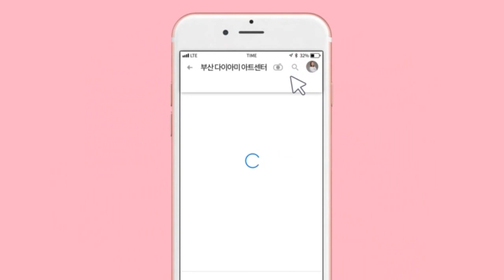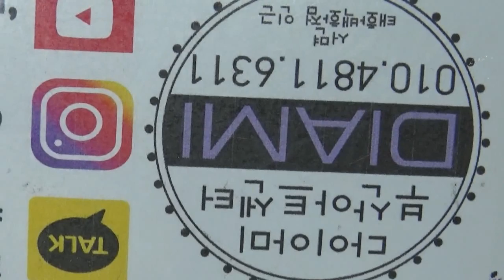[부산다이아미]구름꽃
사용재료
필소굿
나무별 142번
구름별 902번, 905번
1호 딥라이너 브러쉬
2호 오벌포인트 브러쉬
8호 스퀘어롱 브러쉬
13호 리프롱 브러쉬
샤인이지 - 오팔브릭
허니콤 (블루-오렌지)
자개